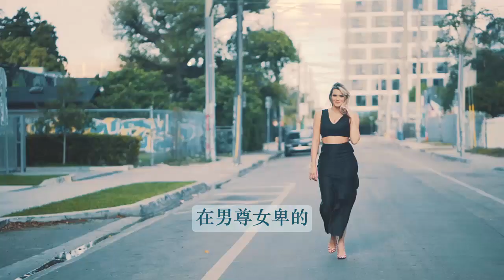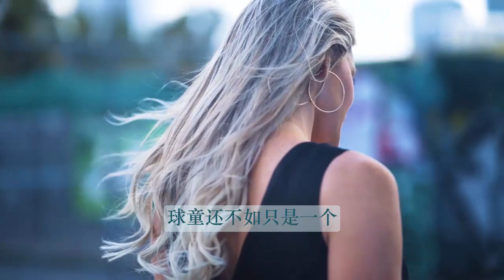红楼梦狠辣毒女王熙凤，这世上仅有极少数人配得上她的善良